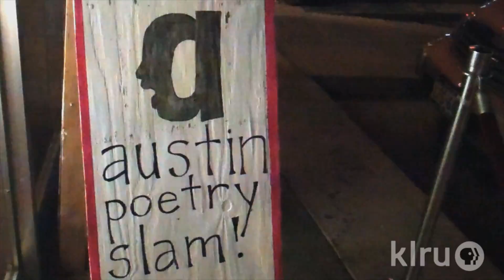KLRU Collective: Austin Poetry Slam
Austin Poetry Slam events take place each Tuesday at the Spiderhouse Ballroom (located at 29th and Fruth Street). The Austin Poetry Slam (APS) is one of the longest running poetry venues in Texas. Founded in 1994 by Wammo of the Asylum Street Spankers and helmed for 15 years by former Poetry Slam, Inc. president, Mike Henry, Austin Slam is renowned for memorable and often raucous performances by many of the best poets in the slam poetry world. The Austin Poetry Slam continues every Tuesday at 8pm at the United States Art Authority. The current slammaster is Danny Strack.